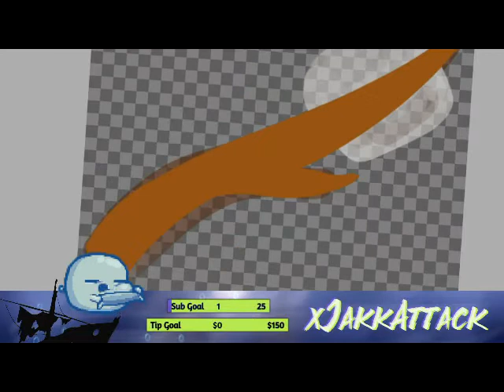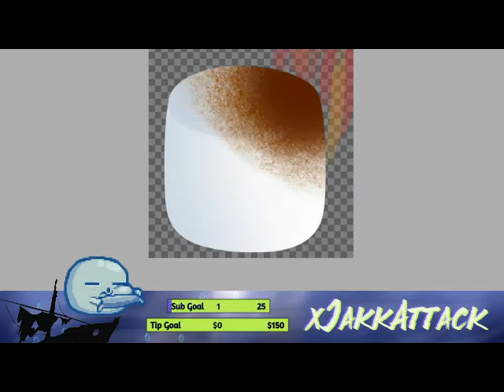theCampfire Emote Set for MarshMauiGaming Time Lapse